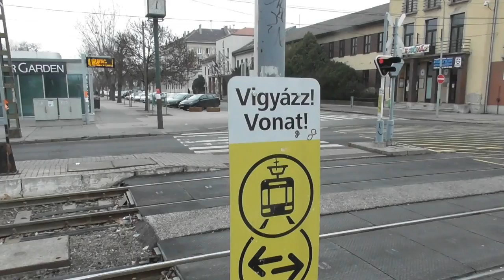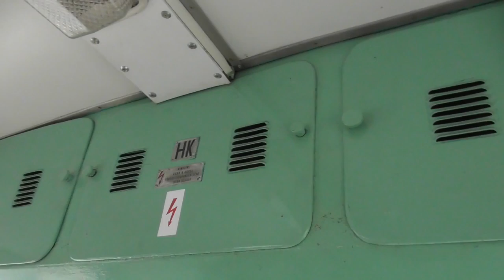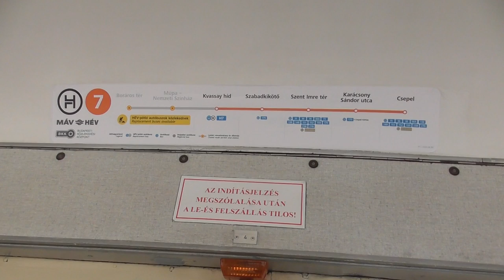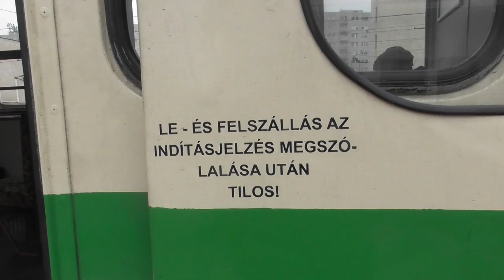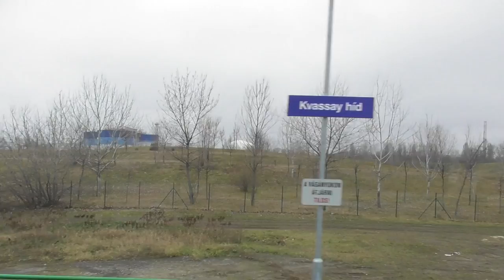2021.02.06 Csepeli HÉV és egy retro festésű MIXa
Bankszámla:
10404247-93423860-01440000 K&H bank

Csepeli HÉV-ről pár jelenet. Szerepel benne egy retro festésű MIXA, az ideglenes végállomás a hídnál, a felbontott pálya az aluljáró építés miatt. A híd felújítás elkészült határidőre, de időközben elkezdték építeni az atlétikai stadiont, aminek az egyik bejáratához a sínek alatt aluljárót kell építeni, emiatt tart tovább a vágányzár, amit eredetileg a híd felújítása miatt rendeltek el. Hogy miért nem lehetett az alatt a fél év alatt megépíteni az aluljárót is stadion nélkül? Mert túl logikus lett volna.